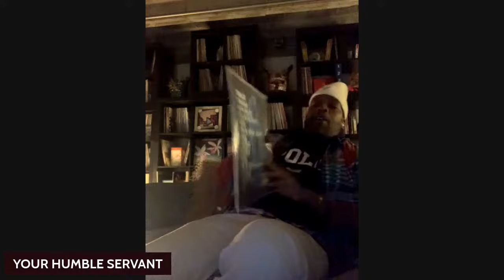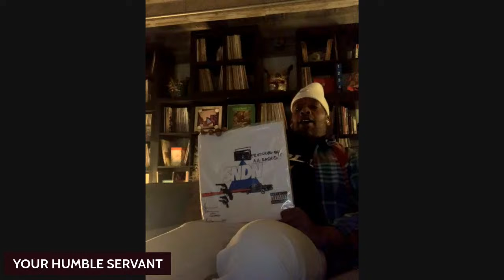A.A. Rashid - Water and Magnets